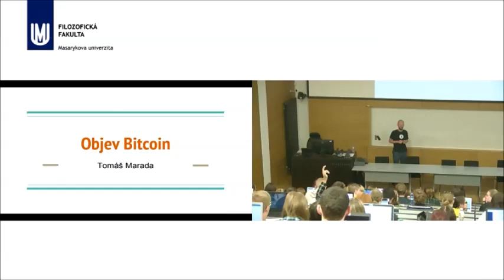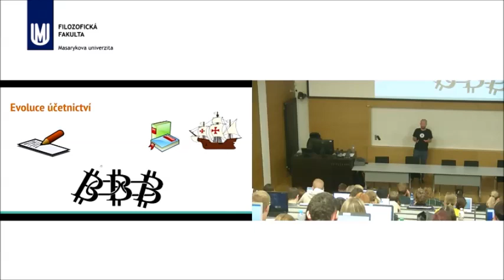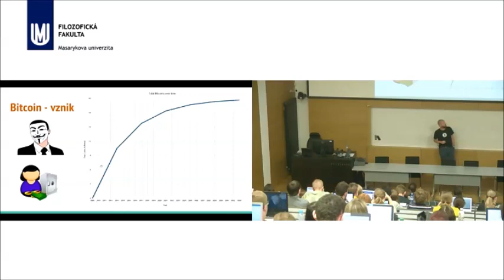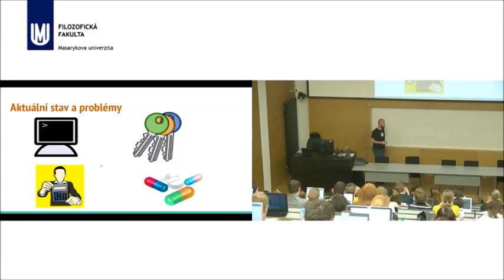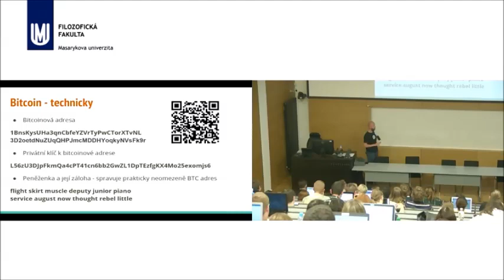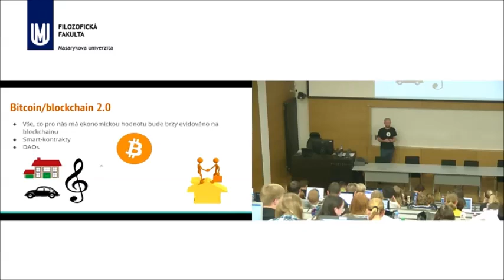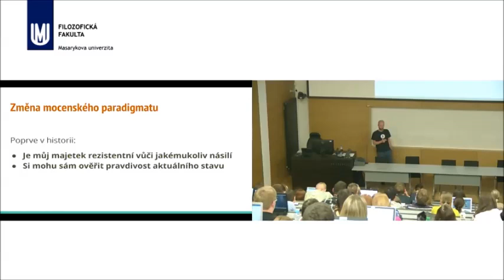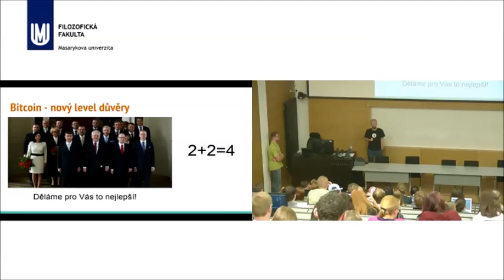Tomáš Marada - Bitcoin a jeho potenciál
Blok expertů 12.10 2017 Tomáš Marada Bitcoin a jeho potenciál